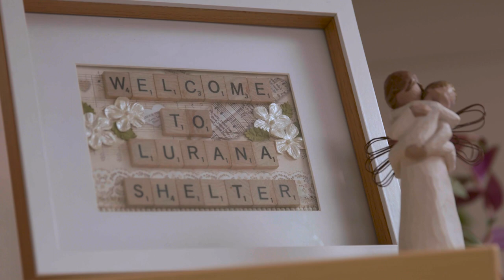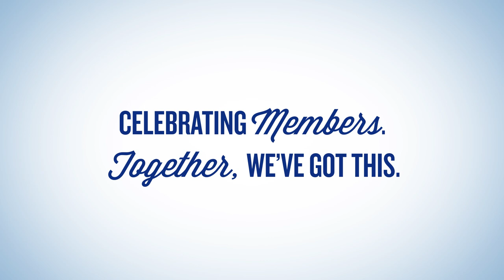This is AMA | Amanda Dauvin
As a teenager, life on the streets showed Amanda Dauvin the power of small acts of kindness. Join her in making a difference for Albertans in need by visiting Canada Helps.